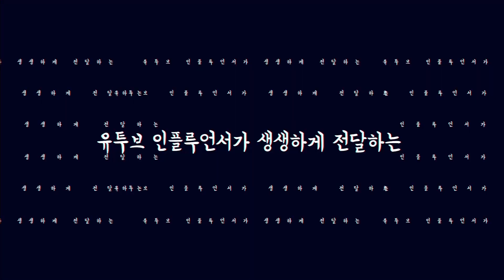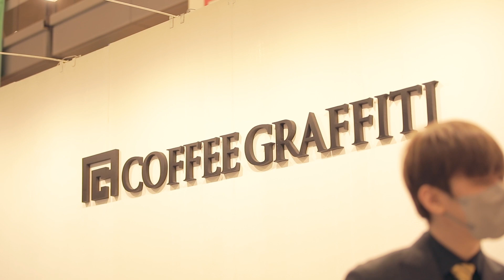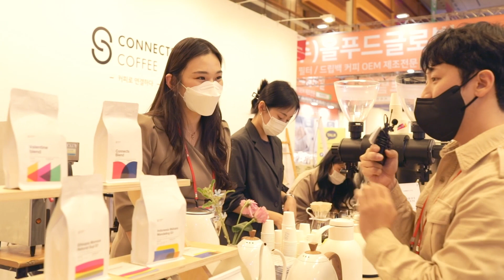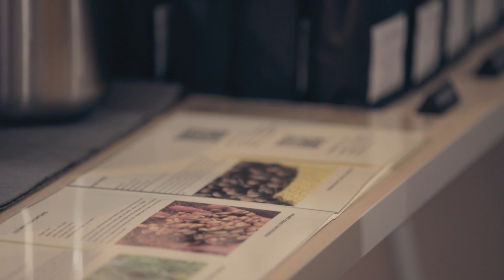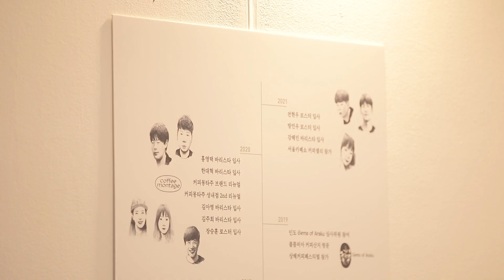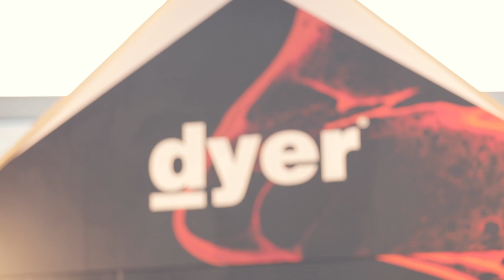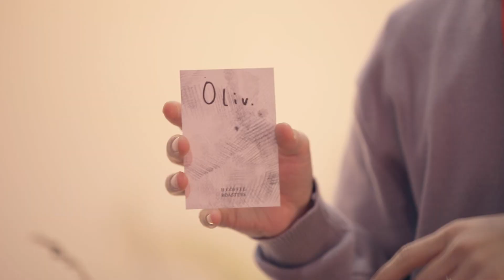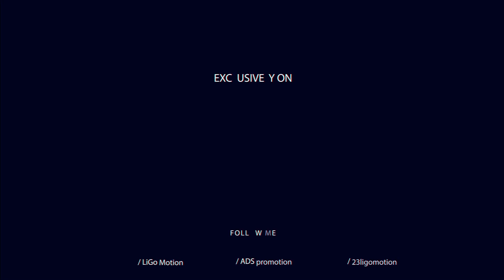[2021서울카페쇼 랜선투어] 이치훈 바리스타와 함께 하는 스페셜티 커피 투어 | [Cafe Show Seoul 2021 Virtual Tour] Cuppingpost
유익하고 즐거운 랜선투어에 여러분을 초대합니다!
▼더보기를 클릭하여 하이라이트를 확인하세요!

유튜버와 함께하는 랜선투어 제 2편
이치훈바리스타 와 함께하는 스페셜티커피 투어!
나에게 맞는 커피는 ? 지금 바로 확인해보세요!

0:34 D홀 소개 및 입장
1:43 커피그래피티
4:23 커피리브레
7:01 커넥츠커피
8:44 커피앨리 시작
9:05 STEREOSCOPE COFFEE COMPANY
10:36 커피몽타주
12:41 히트커피로스터스
15:14 다이어커피
18:08 히떼로스터리
19:53 에이치커피로스터스
22:51 블랙로드커피

Walk through Cafe Show Seoul together with famous YouTubers!

Six renowned YouTubers with insightful specialty in coffee and F&B areas will take you on a virtual tour of different halls at Cafe Show Seoul!

“Special Specialty Coffee Tour with Barista Lee Chi-Hoon” - Cuppingpost